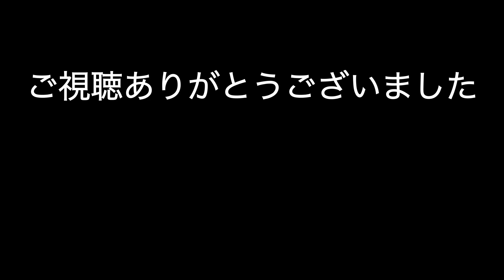頭文字D ver.3 碓氷左周り 晴れ S14前期 2'48"644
車種別記録を狙ってみました。
走行内容が不満だらけ…

寄せが上手く機能しなかった上に挙動があまり好きではないタイプでした。
練習不足です…